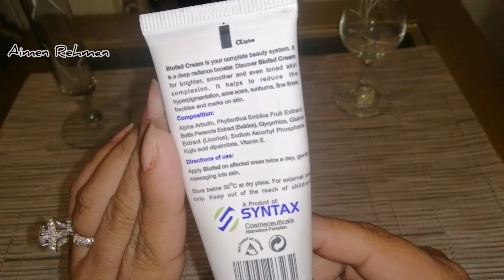Skin lightening system Biofade cream honest review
Skin Lightening System - Biofad Cream Review - Ultra Whitening Anti-Oxidant.
biofad cream
biofade cream side effects
biofad
biofade cream lagane ka tarika
biofad bb cream
biofad bb cream review
medicated cream,
biofad cream for acne
biofad vs maxdiff
biofad cream uses in urdu
Golden parl v/s Biofade
biofade cream original
Best whitening night cream
Night cream review
Night cream
Skin Lightening System - Biofad Cream Review - Ultra
Whitening Anti-Oxidant. Biofad cream is your complete beauty system. it is a deep radiance booster. Discover Biofad cream for brighter, smoother and even-toned skin complexion. It helps to reduce the hyperpigmentation, acne scars, sunburns,fine lines, freckles and marks on the skin. Direction for use:Apply Biofad on the affected area twice a day, gently massaging into skin.